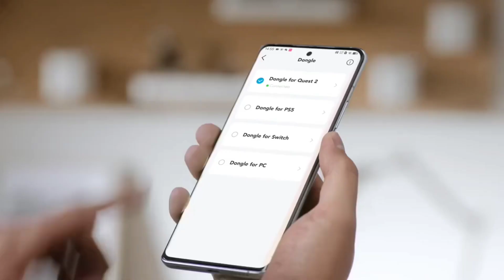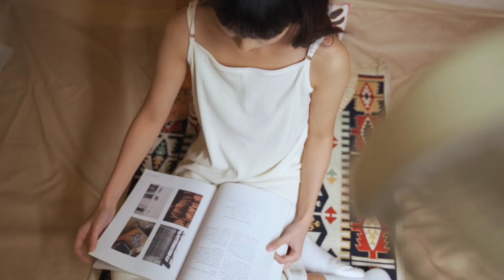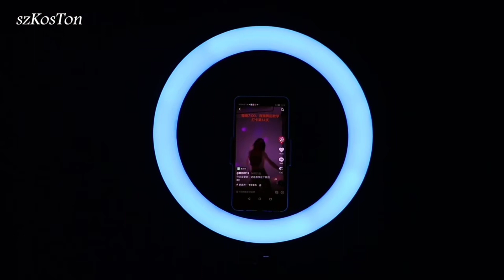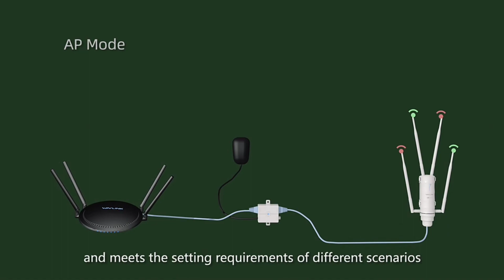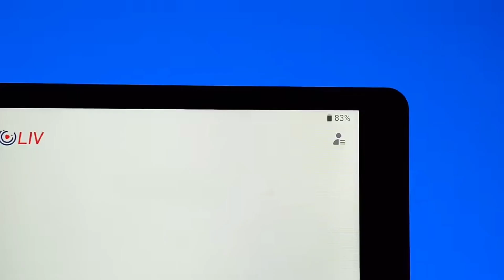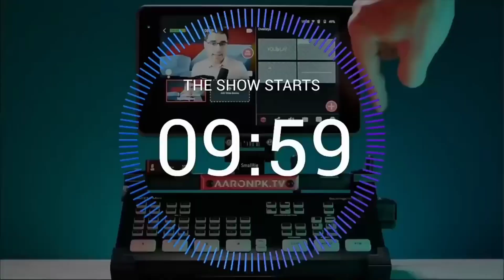Ai Magsafe Wallets / BEST ALIEXPRESS GADGETS 2023 / Smart Technology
Magsafe Wallets / BEST ALIEXPRESS GADGETS  2023

"Upgrade your life with the latest and greatest gadgets."

"Discover the endless possibilities of technology."

⬇️ Products Buying Links:

01.Magnetic Wallet & Card Holder Snap-On Apple 00:12

02.(Earbuds) Gaming Earphone 01:18

03.Wireless Lavalier Mini Microphone 01:59

04.Mini Camera Mount For Gopro 02:57

05.Portable Camping Fan 03:55

06.Selfie RGB Ring Light 04:53

07.Gaming Keyboard and Mouse 05:57

08.Microphone Charger Box 06:57

09.High Power Wi-Fi Outdoor Router 07:51

10.Smart Live Streaming Encoder & Monitor 09:29

All videos belong to the site owner and product owner. We just want to introduce these products to the world.

Our team of tech experts scours the internet and tech shows to find the coolest and most innovative gadgets that will make your life easier, more fun, and more efficient.

From smarthome devices to wearables, from drones to virtualreality headsets, we review and showcase the most exciting gadgets on the market. Our videos feature in-depth reviews, hands-on demonstrations, and comparisons to help you make informed decisions about which gadgets to buy.

Whether you're a tech enthusiast, a gadget lover, or just looking for some cool new toys to play with, our channel has something for everyone.